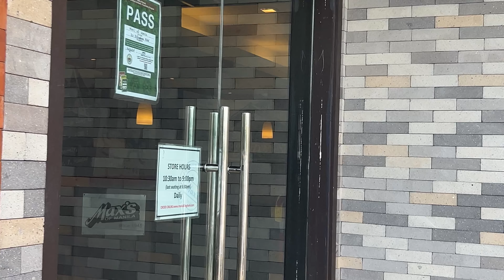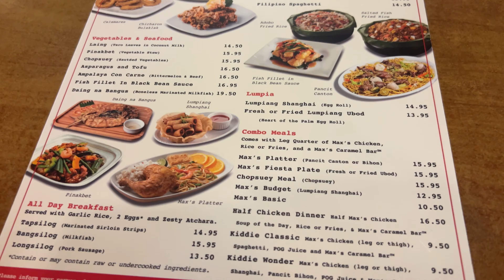Philippine Cuisine In Hawaii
Today I tried some Philippine food for the first time with two lovely friends at Max’s Restaurant ( Max’s Of Manila ). It was interesting and I enjoyed trying the various dishes which were somewhat similar to mine back home in Singapore and yet different. It was a fun experience for me for sure 😋.

Note : For one of the dishes instead of kare-kare , i saw it was kate-kare…. I think auto-correct may have played a part in it 😆. Sorry about that.

Here’s the place that we ate at :-

Max’s Restaurant Dillingham, Cuisine of the Philippines
801 Dillingham Blvd. Suite 108

Intro. jingle by Serena Y.